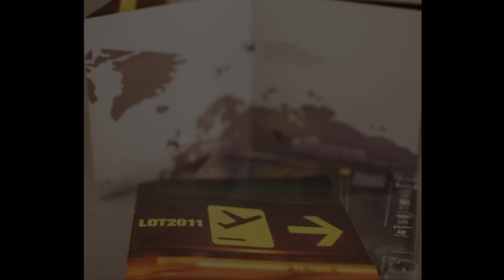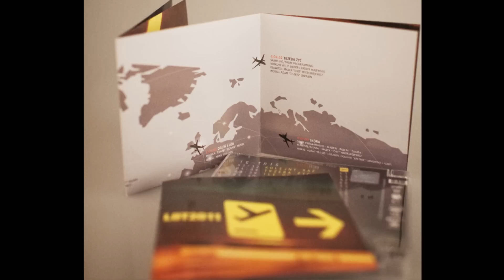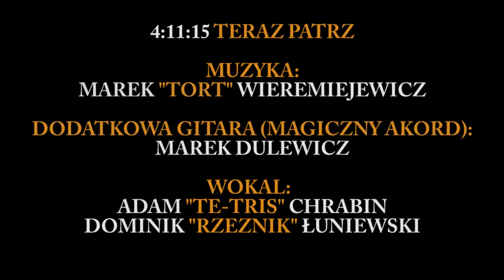08. Te-Tris - TERAZ PATRZ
Aptaun Records prezentuje utwór pochodzący z albumu Te-Trisa "LOT 2011", którego premiera wypada na dzień 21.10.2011r.. Album możesz kupić w dobrych sklepach muzycznych oraz na

KUP MP3 - SMS o treści HIT.21532 na numer 7268 (2,46 pln)
KUP DZWONEK - SMS o treści HIT.21518 na numer 7168 (1,23 pln)